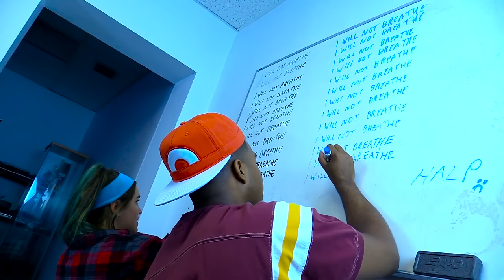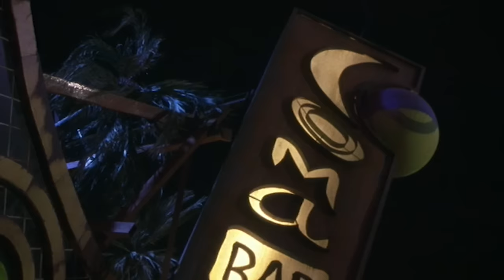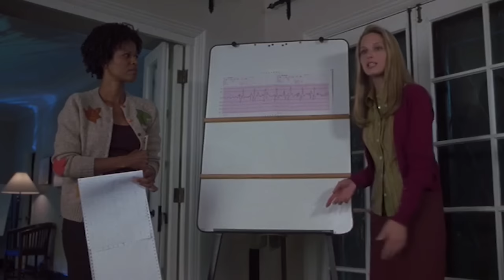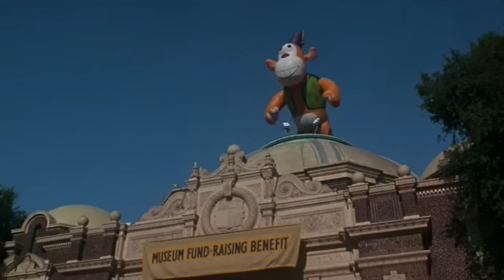Monkeybone - Nostalgia Critic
Just because it's dark and weird doesn't mean it's good. Nostalgia Critic looks at the strange madness that nightmares are made of, Monkeybone.

Monkeybone is a 2001 American comedy dark fantasy film directed by Henry Selick, written by Sam Hamm, and produced by Selick, Hamm, Mark Radcliffe, Michael Barnathan, and Chris Columbus. The film combines live-action with stop-motion animation.